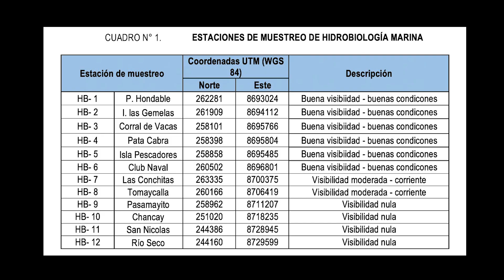Las imágenes dicen más que mil palabras...Resumen Korzk Vucetich Gonzales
Las imágenes dicen más que mil palabras...Resumen de video y fotografía de Korzk Vucetich Gonzales, Pescafotosub A Pulmón ganador de campeonatos de fotografía submarina a pulmón, en la evaluación de biodiversidad hecha por Oannes 11 meses después del derrame de La Pampilla.